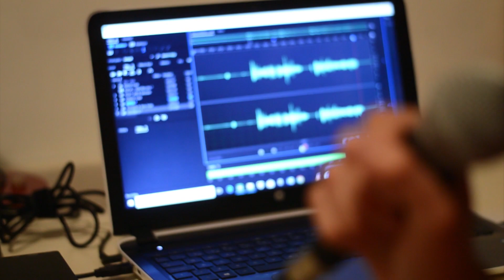ভয়কে জয় করবেন কিভাবে how to overcome the fear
DEBAM